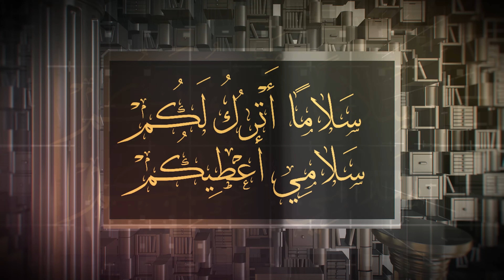سلاماً اتركُ لكُم - ناصر موسى .يو 14- 27 John 14- 27 - My peace I leave to you - Naser Musa